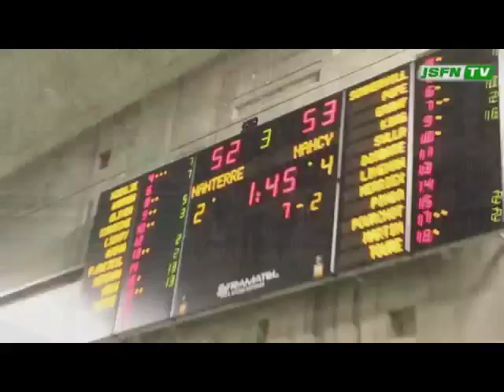David Lighty - 2012 France Mini-Mix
(Special shout-out to JSFN-TV & LNB TV material)

BuckeyeBallersTV - Some 2012 Clips of Buckeye great David Lighty in France with club Nanterre. Lighty is currently a top 20 scorer in the league and one of the best young imports in France..this is his second professional season.